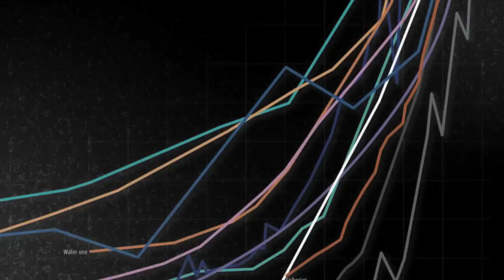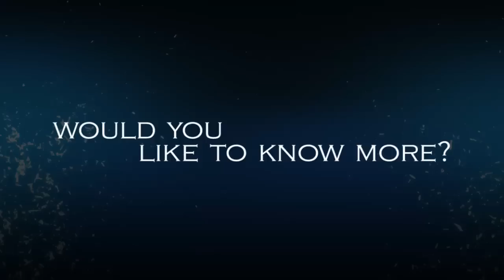We Are The Zeitgeist Movement |5of11| Would You Like To Know More?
"It doesn't take a genius to see where the trends are going. The trends that the media will not talk about. And given the pattern of political, economic and environmental negligence and abuse we're on a collision course. Are there solutions to these problems? Yes, there are. But they are so far outside of the status-quo and a threat to those in power both politically and economically that they are just outright dismissed as irrational and absurd.

The self appointed guardians of the status-quo won't even hear it because its far outside their reference and identity. This is where The Zeitgeist Movement comes in. I'm really sorry to say we can no longer rely on government institutions to steer us in the right direction.

Every government on this planet is locked into an economically oriented social program which is self-serving, unsustainable and destructive to one degree or another. The possibility of a smooth transition into a new and enlightened social design which does not have the negative byproducts is extremely limited given the options made available in the current order. Meaning legal system, the political system, etc.

Likewise we can no longer endure the profit driven ethos of the corporate and financial powers which control all our precious resources on the planet. Resources we all need for survival.

Society today is sick, and the illness permeates all life systems within it. And I see The Zeitgeist Movement as the immune system."

Original music by TheFifthGreatApe